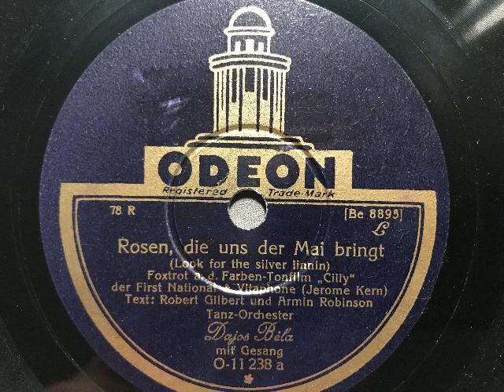Dajos Béla Tanzorchester, Leo Monosson, Rosen die uns der Mai bringt, Foxtrot, Berlin, 1930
Tanz-Orchester Dajos Béla mit Gesang (Leo Monosson). Rosen die uns der Mai bringt (Look for the silver lining), Foxtrot von Jerome Kern, deutscher Text: Robert Gilbert und Armin Robnson aus dem Farben-Tonfilm: Cilly. Odeon-Aufnahme von 1930. Eine Schellackplatte aus dem Schallarchiv des Radiomuseum Hardthausen.